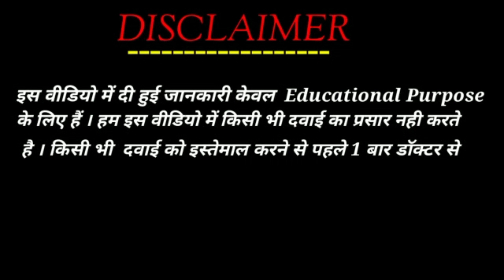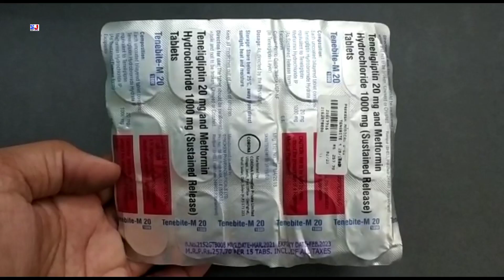Tenebite M 20/1000 Tablet | Teneligliptin and Metformin hydrochloride Tablet Uses | Tenebite M20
Tenebite M 20/1000 Tablet | Teneligliptin and Metformin hydrochloride Tablet Uses | Tenebite M20/1000mg Tablet Uses Side effects benefits dosage review in Hindi
Tenebite M Tablet uses in Hindi

kindly note